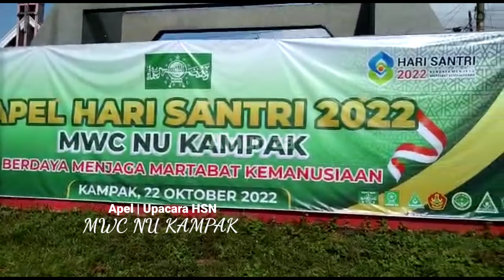Apel Upacara Hari Santri Nasional | MWC NU Kampak